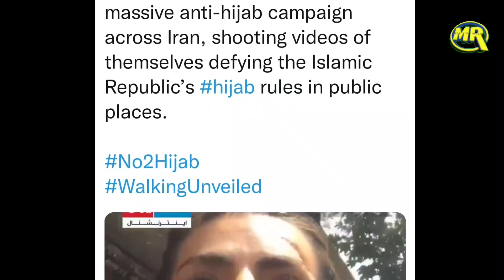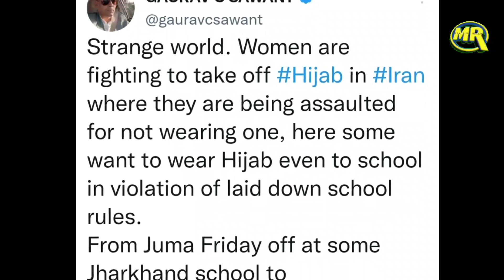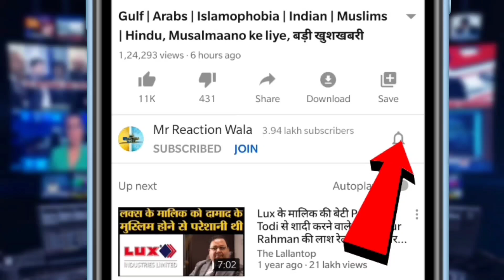IRAN WOMEN AGAINST HIJAB | ईरान में हिजाब के खिलाफ महिलाओं ने खोला मोर्चा, विवाद में सड़को पर महिलाएं